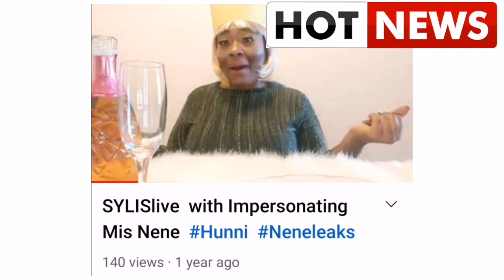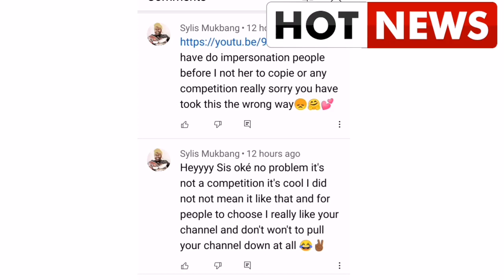Exposing Manager🤯 @SylisMukbang Something to Say 😌Ahooooooraaaaaaaa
Invite your friends to StreamYard. They'll get $10 in credit.

Follow  my on sociaPleasel Media I REALLY WIL Appreciate that soo much ❤❤🦞💛🤗❤🇨🇼🇨🇼👨🏽‍🍳🙏🏽🎊✌👍✊🏾

 Heyyy I am Sylismukbang a Dutch Mukbang  living in Amsterdam 🇳🇱🇳🇱 Born in Curacao 🇨🇼🇨🇼 We do REVIEW             Mukbang             Vlogging and alot  Moore